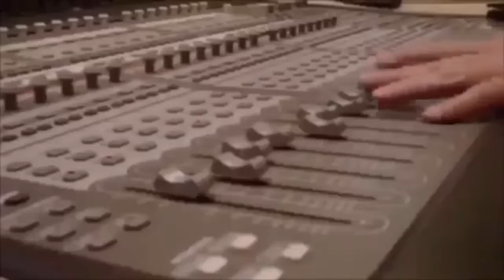Sextou - Samba Rock!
Bicote Grupo Molejo - Samba Rock